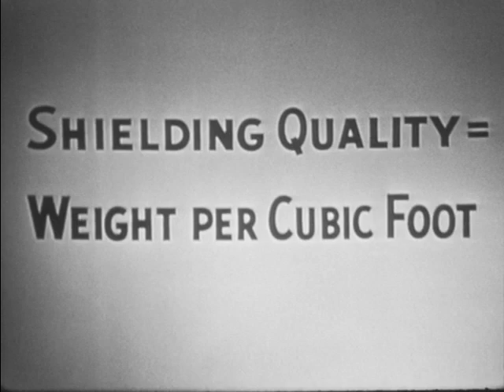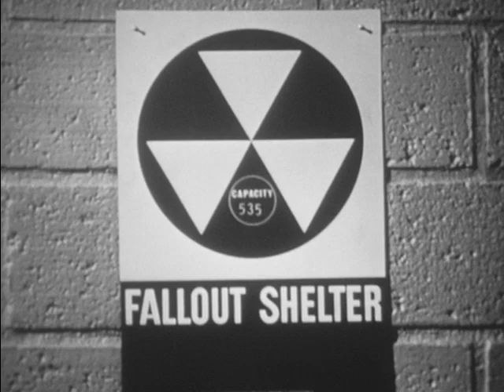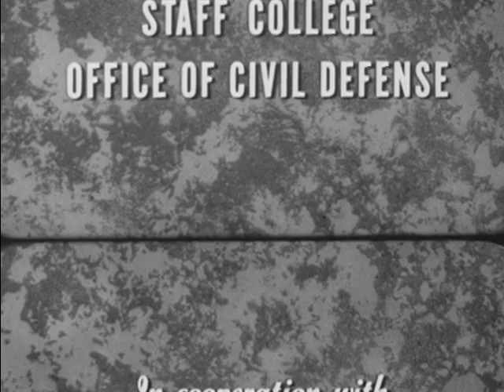Fallout Shelter: What Is It? (1963)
Educational film for civil defense personnel on requirements for a fallout shelter. Explains types of shelters and degrees of protection.